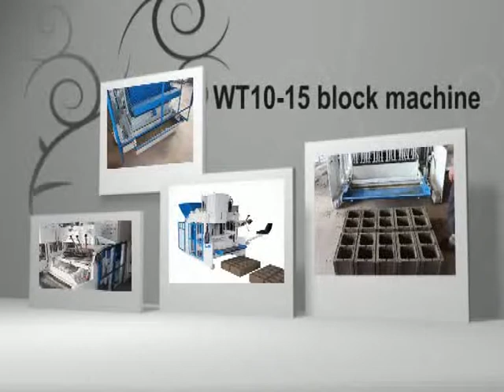Wt10-15 Zenith 913 Egg laying block machine/mobile block machine